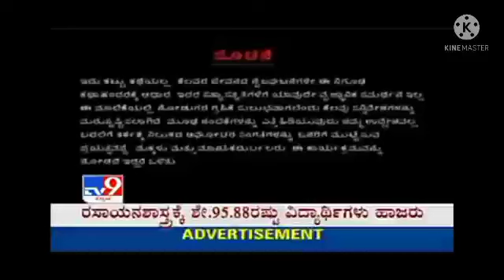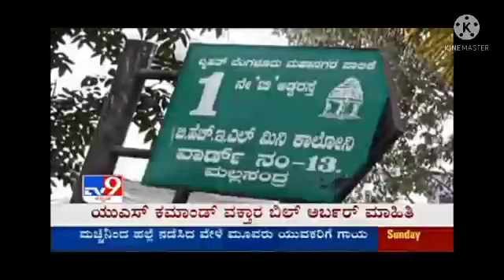Tv9 Kannada Heegu unte Alada marada muneshwara miracle s